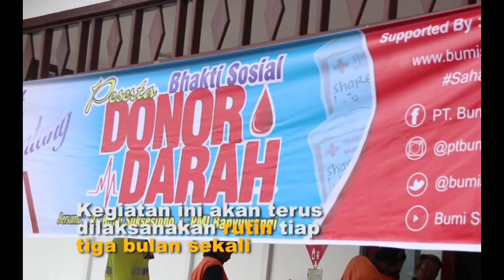Kegiatan Donor Darah Rutin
Kegiatan donor darah yang bekerja sama dengan PMI Banyuwangi ini diikuti oleh masyarakat dengan sangat antusias. Kegiatan yang merupakan salah satu misi CSR di bidang kesehatan ini berhasil kumpulkan 150 kantong darah dalam sehari. Berani?